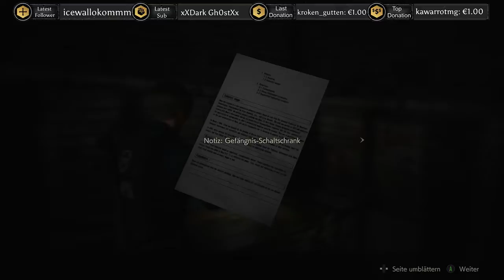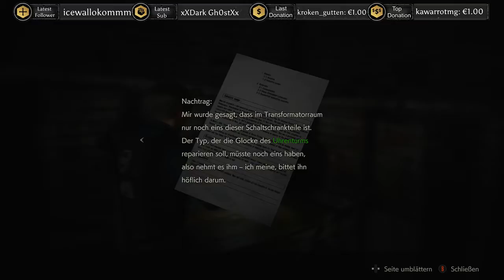[GER] Livestream Resident Evil 2 Remake Leon Story 09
*Dies ist von einem Livestream Entstanden.

Resident Evil 2 Remake ist die Neuauflage des klassischen Horror-Actionspiels von 1998 mit den Protagonisten Leon S. Kennedy und Claire Redfield und spielt zwei Monate nach den Vorfällen im Herrenhaus aus Resident Evil. Wie im Original geht es ins von Zombies verseuchte Raccoon City und gegen den mysteriösen Mr. X sowie die bösartige Umbrella Corporation. Die beiden Helden sollen den neu entwickelten G-Virus aufhalten und treffen dabei auf Charaktere wie Ada Wong, den Wissenschaftler Dr. William Birkin und seine Tochter Sherry. Im Remake von Resident Evil 2 steuert man seine Spielfiguren allerdings aus einer Schulteransicht und kann gleichzeitig gehen und schießen, also wie in Resident Evil 6. Außerdem wird die komplette Umgebung jetzt in 3D dargestellt und einige Szenen sind entsprechend umgebaut - auch um Kenner des Originals zu überraschen. Auch die beiden spielbaren Scherzcharaktere Hunk und Tofu kehren zurück.